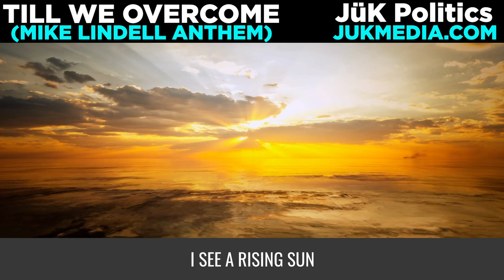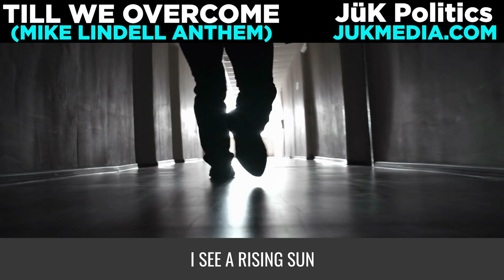Rising Above - "Till We Overcome" - A Song of Resilience Inspired by Mike Lindell's Journey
Embark on a journey of resilience with "Till We Overcome", a heartfelt song inspired by the persistence and journey of Mike Lindell.

Join the movement of overcoming challenges and rising above the detractors through the power of music.

Share in the journey, be inspired, and let the melody of perseverance echo far and wide.

This is MAGA music and this Lindell song was mixed and mastered by Cristian Unger

AND

AND

MORE EDUCATIONAL MUSIC

To hear Jük rap the Bible in the First Ever CHV (Christian Hip-Hop Version) Music Bible:

OTHER EDUCATIONAL MATERIAL TO CHANGE THE COUNTRY

MORE Jük MUSIC

Jük has been a rapper, singer, musical artist and producer for over 20 years.  He plays guitar, piano, ukelele, and many other instruments.  You can find more of his RAP and WORSHIP music at:

So please go and check those out as well.

And don't forget, JESUS LOVES YOU!!